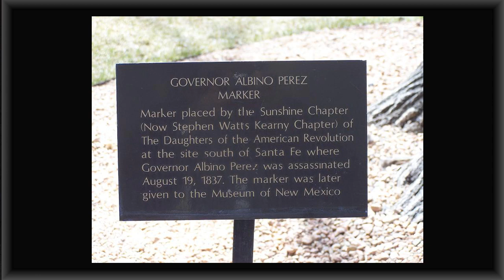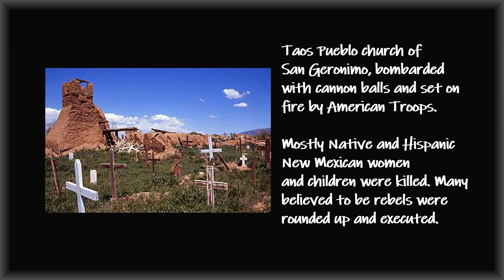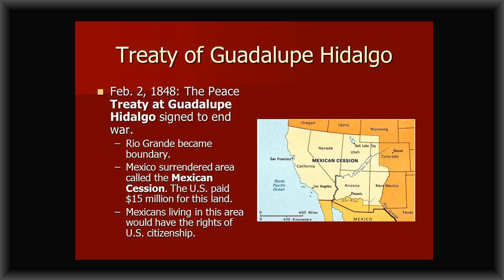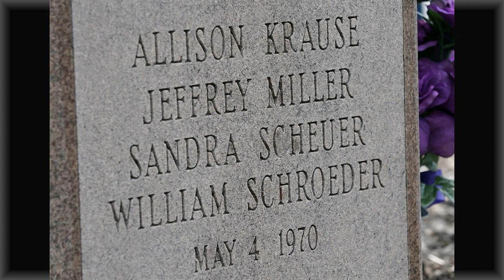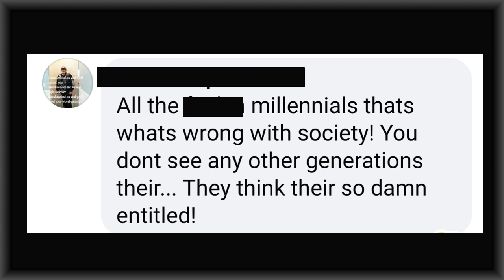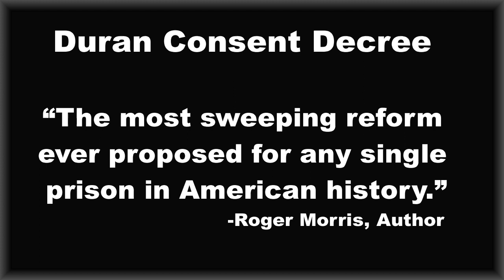The Top 7 New Mexican Rebellions: Protest, Rebellion, and Revolution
One Man Joe the Show Presents a Historical look at Protest, Rebellion, and Revolution in New Mexico's History: The Pueblo Revolt of 1680, The Chimayo Rebellion of 1837, The Taos Revolt of 1847, The Tierra Amarilla Courthouse Raid of 1967, The UNM Kent State Massacre Protest of 1970, The Farmington Riot of 1970, and the New Mexico State Penitentiary Riot of 1980.